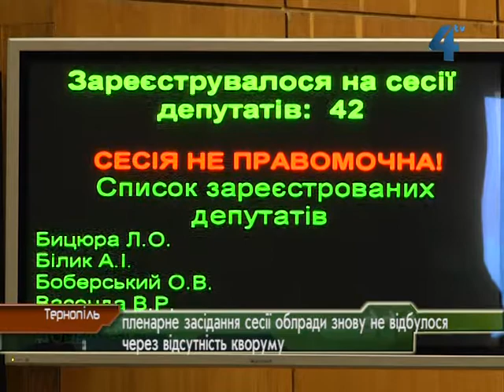Пленарне засідання обласної ради знову не відбулось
Ані обласного бюджету, ані центру екстреної медичної допомоги, ані нового голови Тернопільської обласної ради. Призначене на сьогодні друге пленарне засідання 45-ї сесії облради не відбулося - в сесійній залі не було кворуму. Перший заступник голови Тернопільської обласної ради таку ситуацію назвав боротьбою за владу. Зовсім скоро все зміниться і рада запрацює, стверджували представники опозиційних фракцій, адже вступлять у свої повноваження 19 нових депутатів Тернопільської облради.